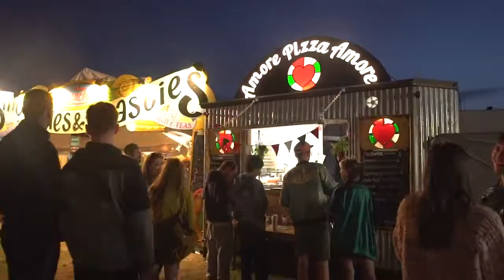Illusive Festival 2022 Promo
As a festival what we strive for is simple; to bring our party people as much fun, enjoyment and happiness as we possibly can, for as reasonable a price as we can.

By drawing on the experience and dedication of our beautiful team of music fanatics and adding more than a dash of arts, crafts and visual magic, we seamlessly blend reality with the unreal. Bringing you a festival experience which will provide you with memories and experiences to last a lifetime! (or at least until the next Illusive…).